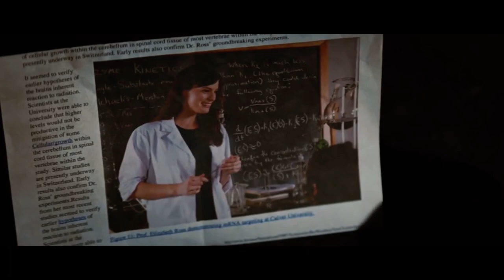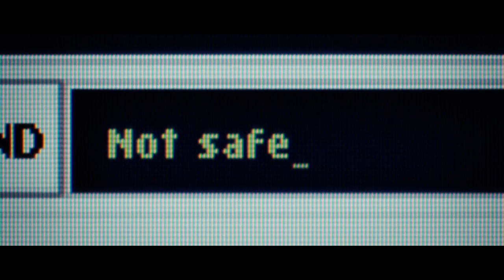The Incredible Hulk (2008) Flower scene